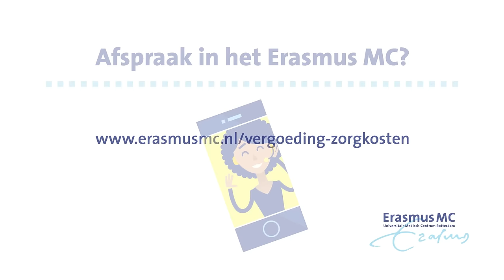Erasmus MC vergoeding zorgkosten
Zorg in Erasmus MC: uw behandeling vergoed? Hoe zit dit eigenlijk? Wij leggen het u graag uit. Voorkom dat u onverwachts zelf moet betalen.
Bekijk ook onze animaties ‘Mijn Erasmus MC’ over online inzage in uw medisch dossier, en ‘Een veilig verblijf in het Erasmus MC’.